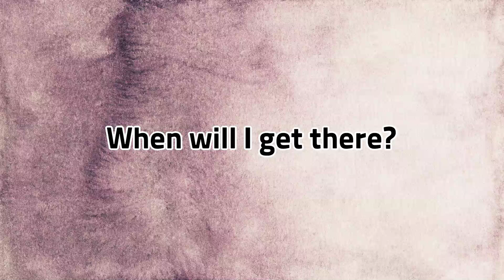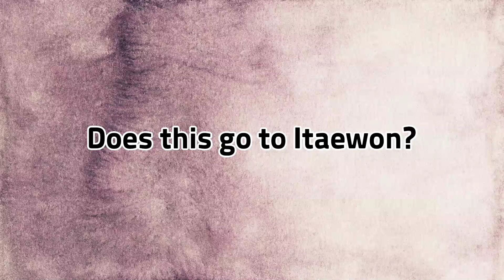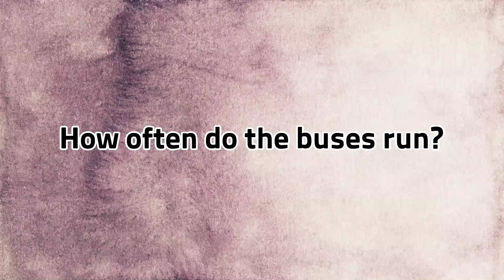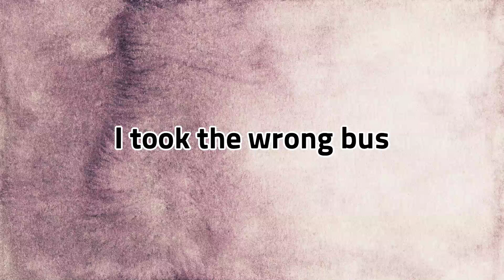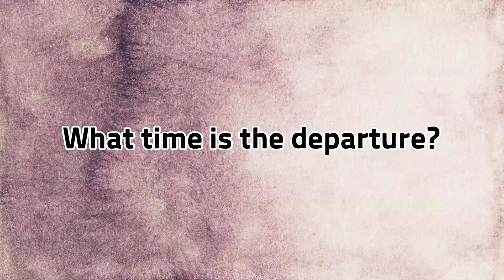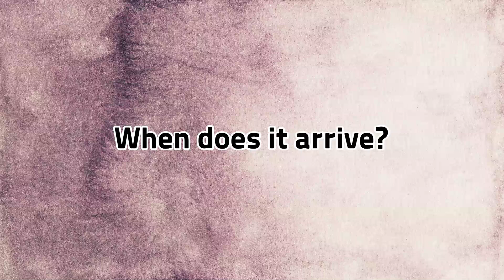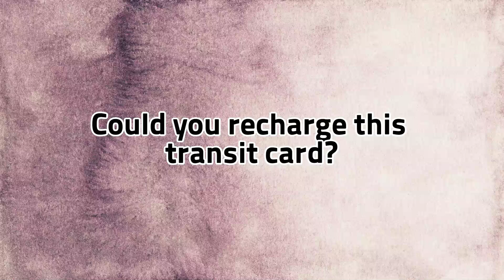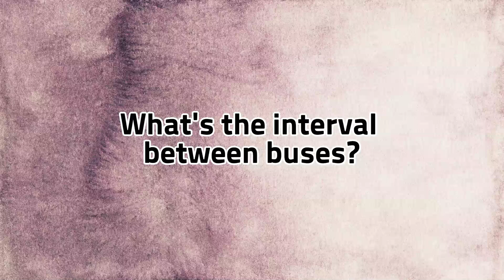Lalla의 떠먹여주는 뉘앙스 영어 74. 버스 이용